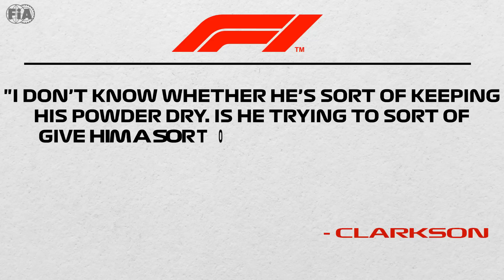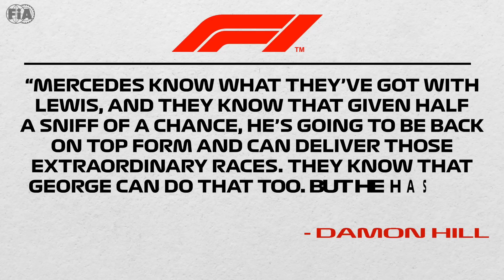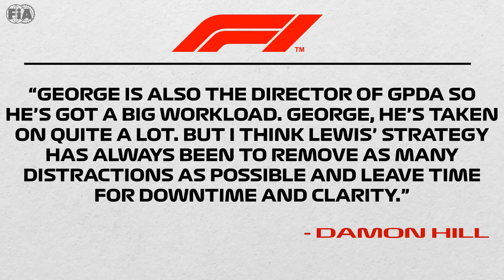Hamilton in HUGE TROUBLE At Mercedes!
■ F1 Mercedes News

■ Lewis Hamilton found an unusual competitor in his new teammate, George Russell, and it seems like the younger Briton isn’t willing to let go soon! However, there is a huge certainty that what is going on right now in 2023 is part of a huge masterplan by the 7-time world champion, and he has been deliberately letting Russell have the better go at the W14 and with everything in Mercedes. With this in mind, is there a possibility that Hamilton’s sneaky games will enable him to take the reins over at Mercedes once they build a championship-winning car? Let’s find out.